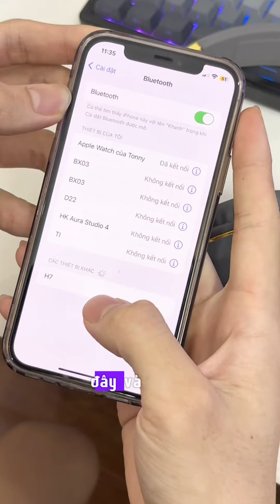Cách kết nối tai nghe chụp không dây